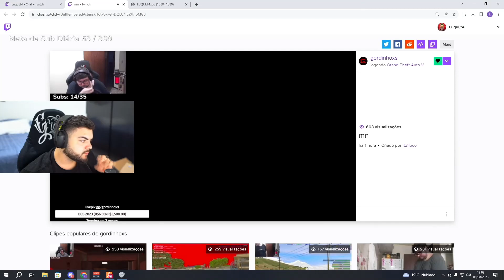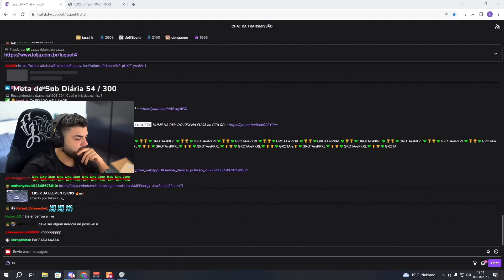LUQUET4 REAGE UM CARA QUASE INV4D1NDO A CASA DO GORDIN!!! *VEJA A REAÇÃO DELE*